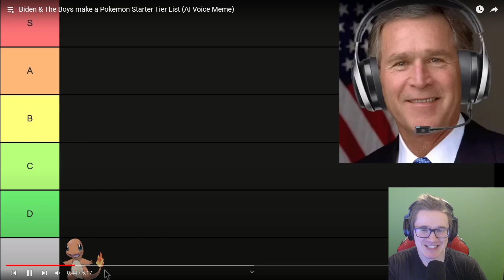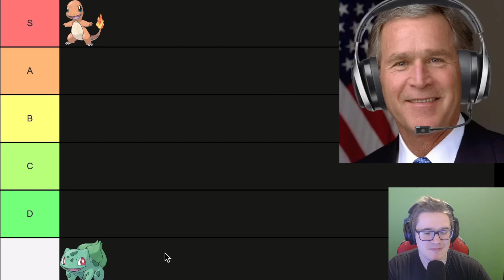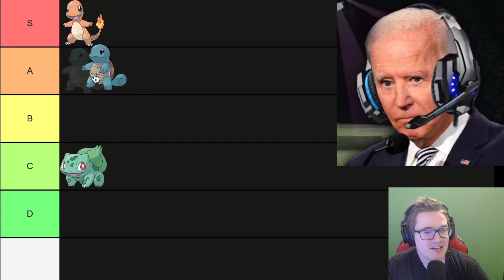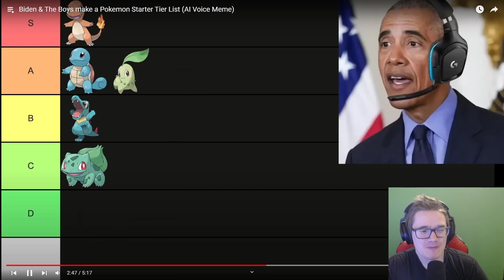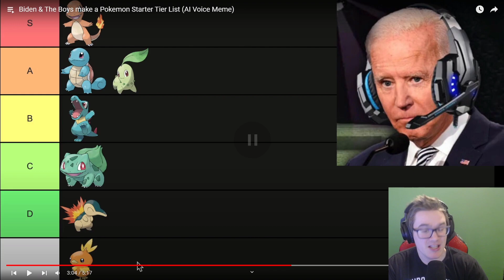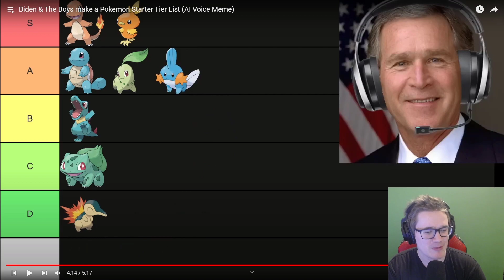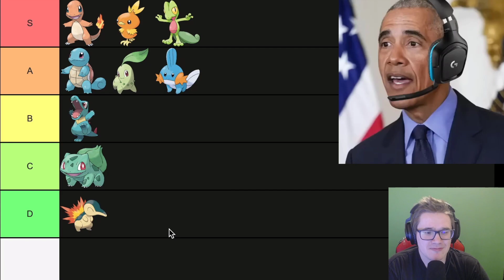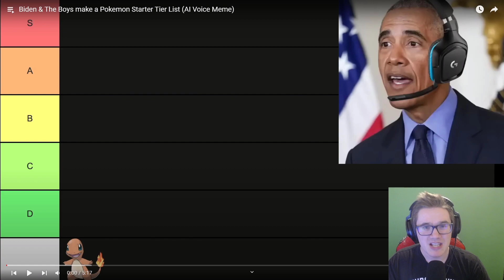Biden & The Boys make a Pokemon Starter Tier List (AI Voice Meme) Reaction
It's never necessary, if you wish to make a donation it's much appreciated